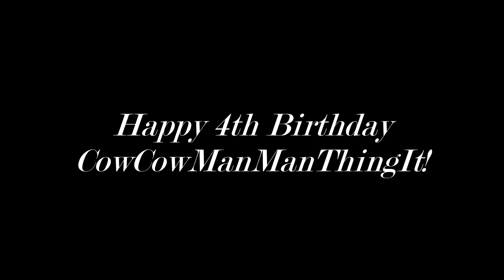The Best of CowCowManManThingIt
For the 4th birthday of the account, I bring to you the best moments of CowCow.